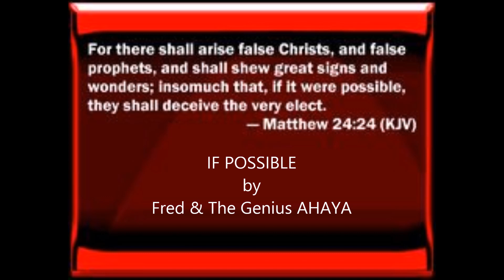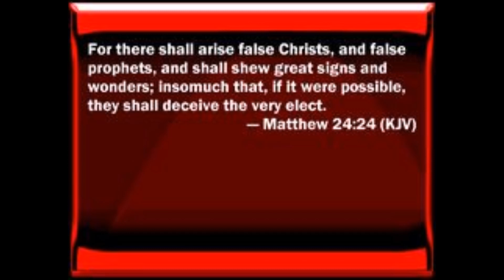If Possible(the Very Elect would be Deceived)Pt 1. /by Fred & The Genius AHAYA (Hebrew Music)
Matthew 24:24 If it were possible they shall deceive the very elect.
Be on your guard in these times. False Prophets and False Christ or ramping up everywhere. (Music by Lashone Flecther from Purple Rose Studios)